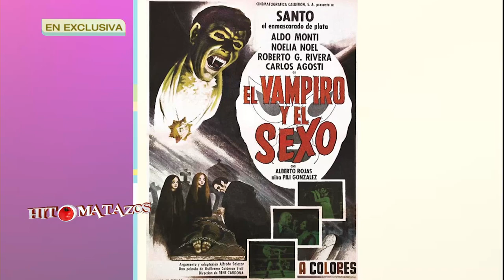Lorena Velázquez en exclusiva